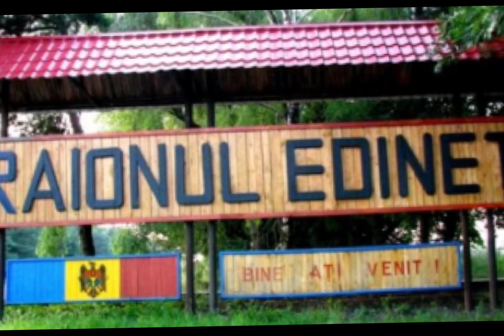rezervatia la castel